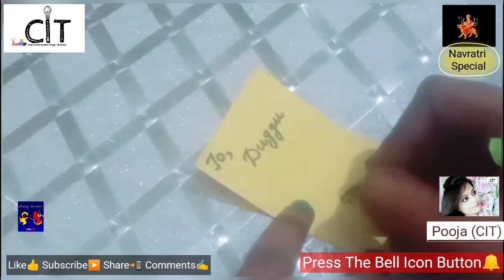DIY Navratri Gift For Kanya | Kanya Pujan Gift Idea | Navratri Craft 👉@citartandcraft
DIY Navratri Gift For Kanya  | Kanya Pujan Gift Idea | Navratri Craft 👉‎@CITpooja

   नमस्कार दोस्तों सभी का मेरे इस youtube channel 👉 citpooja 👈 पर स्वागत है । Art and crafts से related videos📸 आपको हमारे इस channel में देखने को मिलेंगे l

About Video 👇

issh video main maine btaya haai ki aap kaise Navratri main kanya pujan ke liye diy gift bnaaye .

( So that you can get notification of my    upcoming videos )

Your Queries ❓👇

Kanya pujan gift ideas
Navratri
Navratri gift ideas
Navratri special craft
Navratri crafts
diy Navratri craft
Navratri craft idea

Pooja Gautam
From - Kanpur City , Uttar Pradesh (India)